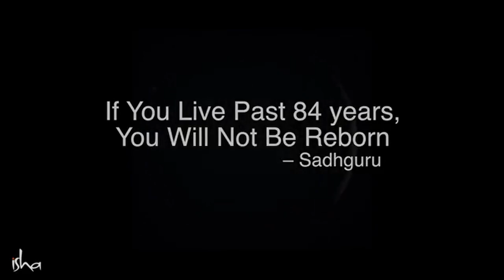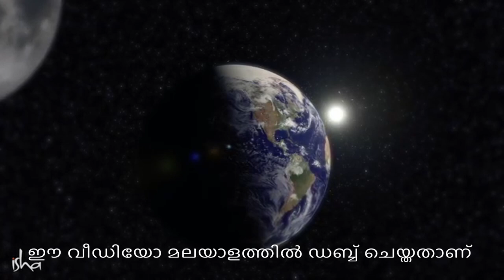നിങ്ങൾ 84 വർഷം ജീവിക്കുകയാണെങ്കിൽ എന്തു സംഭവിക്കും ? |1008 പൂർണ ചന്ദ്രൻ